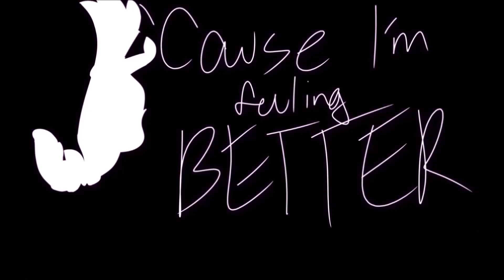[OBSESSION of INSANITY] SICK Meme (Edge / Trigger / Flash warning)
WARNING: This video has dark / suicidal themes. It also has flashing images despite this was done in Movie Maker.

If you came across the description before the video, then totes to you, have a cookie! Otherwise, I apologize in advance.

I did not lie. I really AM going to do memes in this channel, and there's gonna be more to come!

So basically, I was supposed to do the Trypophobia meme first, or the Bipolar one. BUT when I heard the song Suicide (the Weathin remix in Proximity), I wanted to make it a meme before anyone else (sadly, I saw the meme done by Sleepykinq and NasaBuBo...my dreams got crushed haha, LOL), I was already making frames four days ago till now!

YES, I KNOW IT'S SUPPOSED TO BE REPETITIVE, BUT I LOVE TAKING RISKS AND NOT DO COPY-PASTE ALL THROUGHOUT!!!

And yes, there's a story in this (I got inspired, okay!?) involving Middare (the red-eyed one) and Phobia (the one with the stylized stitch). I made it canon that Phobia is the alter ego, sooooo. yeah. Anyways, everything in the video is canon EXCEPT the suicidal parts (it's a thought on the both of them).

Video Status:

- Time taken: about 4 days (including today)

- No. of frames: 136 frames DRAWN, more than 200 ANIMATED (including the copy-pastes)

- Apps used (before you ask me): Medibang Paint Pro, Windows Movie Maker 2013

CHARACTERS USED (in order of appearance):

- Phobia (yes, he was the one I drew who was falling)

- Middare

- Amnesia (he's the fox. He possesses Phobia so (SPOILERS!!!)

Obsession of Insanity and the characters in it are mine.